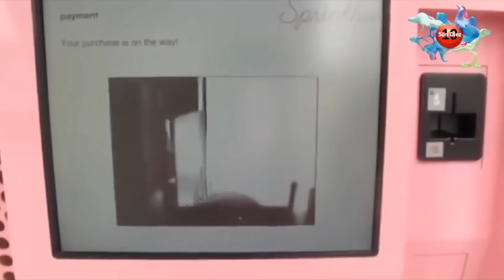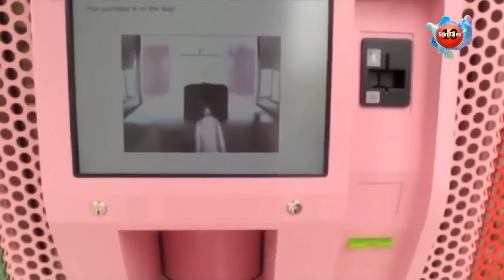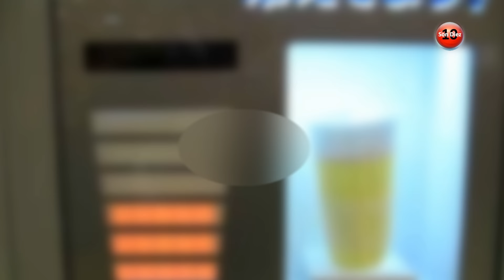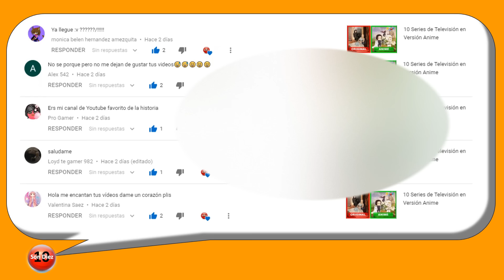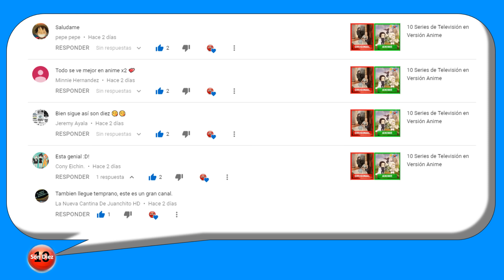Las 100 Maquinas Expendedoras más Raras y Locas del Mundo, Primera Parte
¿Quién no ha comprado alguna vez algo en una máquina expendedora? Todos en algún momento la hemos utilizado, bien para adquirir un refresco, una bolsa de patatas o un sándwich, que nunca está tan rico como imaginamos. En la actualidad estas máquinas pueden vender cualquier cosa lo suficientemente pequeña como para caber en una bandeja, es por eso que a continuación te presentamos, Las 100 Maquinas Expendedoras más Raras y Locas del Mundo, Primera Parte.